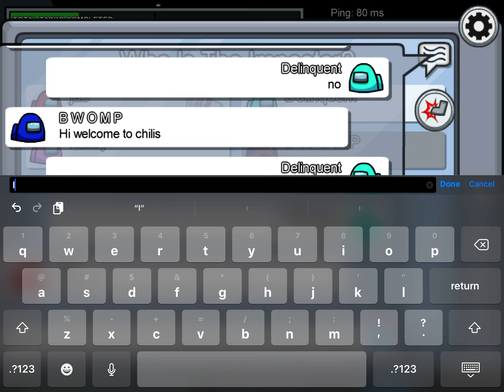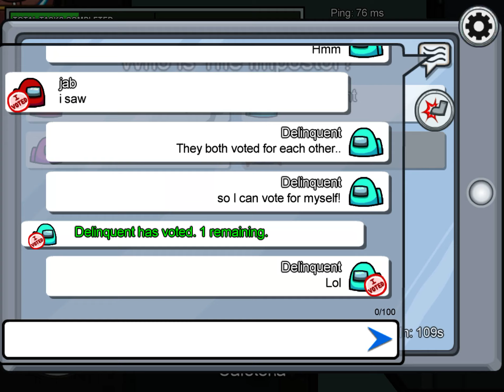among us w/ shaggy rogers part 2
this is part 2 woo